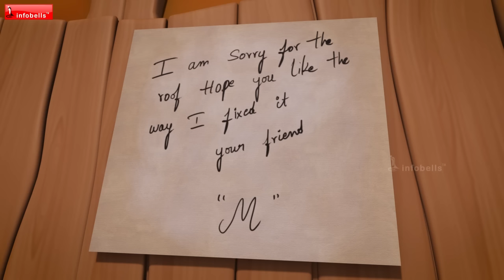Greedy Monster Cartoon Story | Bedtime Stories Collection for kids | Infobells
This Bedtime Stories collection for kids are highly entertaining and will be great for early readers and young listeners.